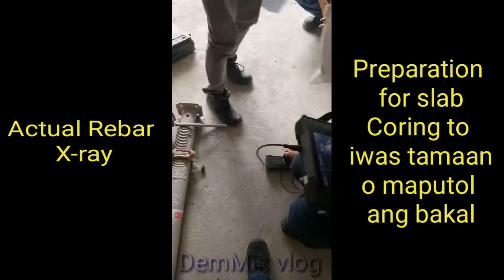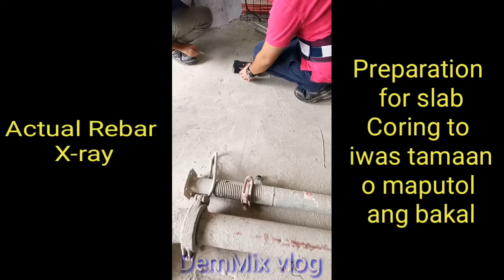Rebar Scanning & Coring / DemMix vlog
Using new technology to detect rebar in slab, subject to prevent hit and cut the rebar when Coring precide / DemMix vlog